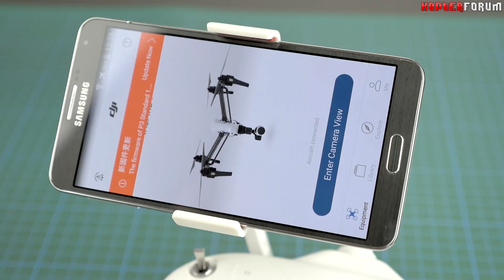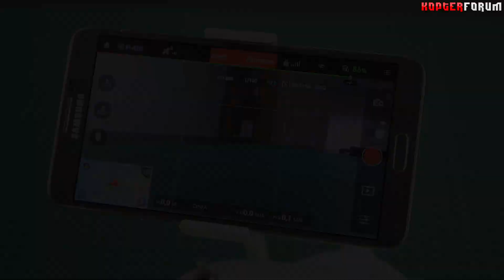DJI Phantom 3 Standard #02 - Zusammenbau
Nachdem wir im letzten Film den neuen DJI Phantom 3 Standard ausgepackt haben, wird der Multicopter nun zusammengebaut. Ich zeige euch wie die Akkus der Drohne und der Fernsteuerung aufgeladen werden und wie ihr die Propeller richtig montiert. Außerdem erfahrt ihr wie ihr die DJI GO App installiert und mit dem Kopter verbindet.